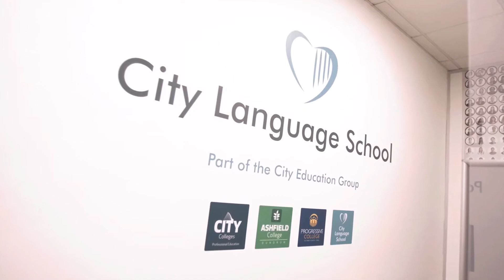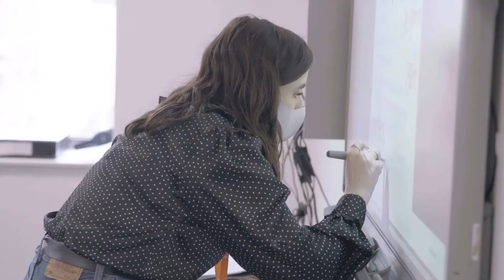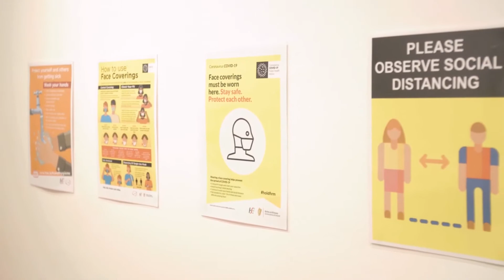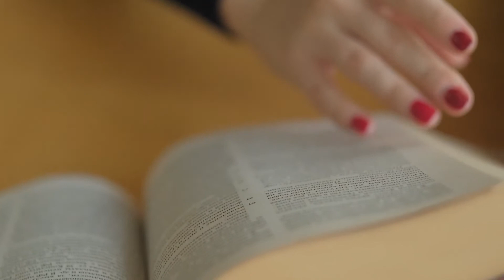Séjour linguistique à Dublin - City Language School - Voyage-Langue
Partez en séjour linguistique à Dublin en Irlande avec Voyage-Langue dans l'école City Language School. Découvrez nos programmes Anglais + Job garanti et rémunéré